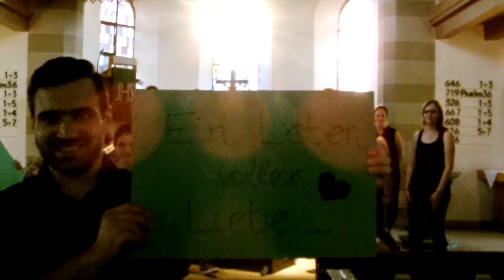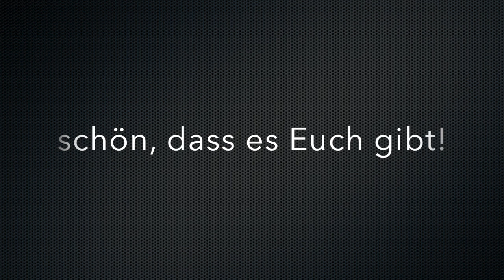The Rising - Skylights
The Rising - Aufgenommen in der Ev. Kirche Neuhütten zur Hochzeit von Caro & Steffen